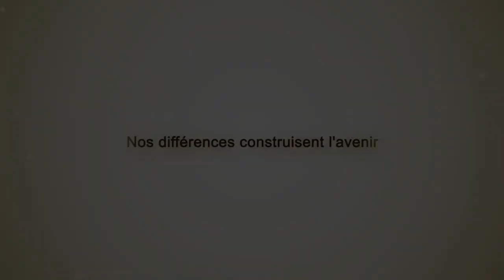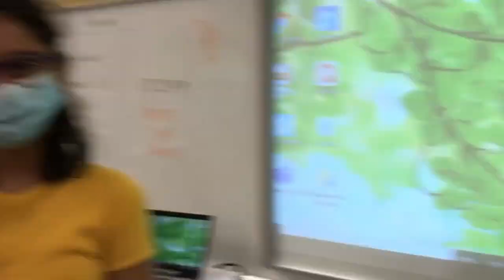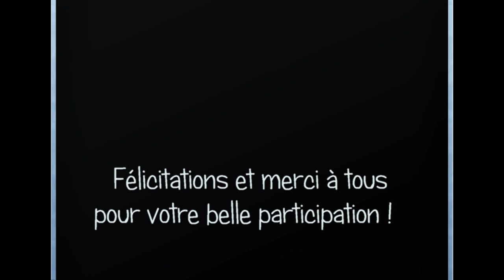Ensemble Sensibles École du Papillon-Bleu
Une chanson à l'école : Ensemble, sensibles
École du Papillon-Bleu, pavillon Saint-Jean-Baptiste
24 septembre 2021

Félicitations à tous pour votre belle participation!